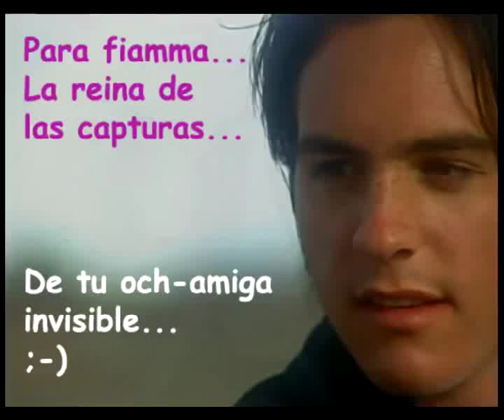MAURICIO OCHMANN ♫♪♫ Tu - Sergio Dalma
Dedicado con mucho cariño a FIAMMA, och-fan italiana y amiga... del FORO OFICIAL de Mauricio Ochmann...
Video realizado con capturas de las novelas protagonizadas por Mauricio Ochmann. Desde su primera novela, AZUL TEQUILA (1998), hasta EL CLON protagonizada en 2010. En estos momentos trabaja en la serie EL SEXO DÉBIL estrenada el pasado mes de febrero.
Audio: Tú - Sergio Dalma. Canción italiana cantada originalmente por Umberto Tozzi, versionada por el cantante español en su disco VIA DALMA de 2010.

mposa ;-)

Difusión sin ánimo de lucro.